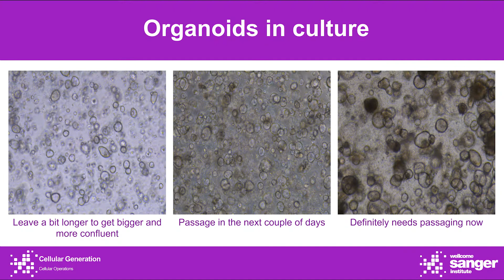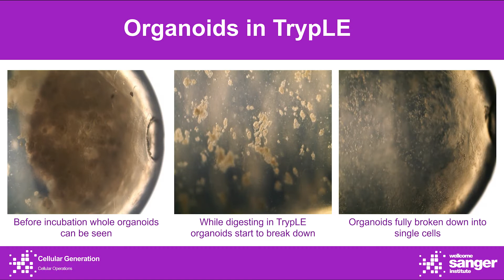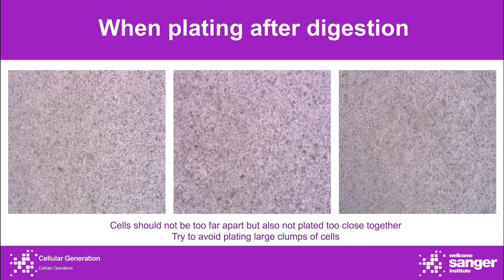Passaging of Organoid Cultures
This video shows how to passage cancer organoid cultures for propagation.